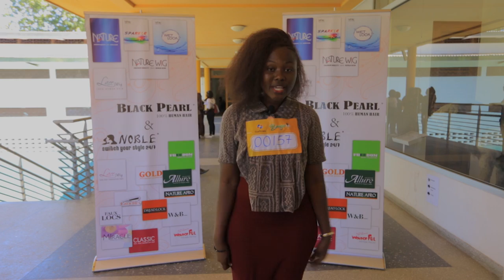Bongo Star Search 2019 | Ep 5 Dar Es Salaam